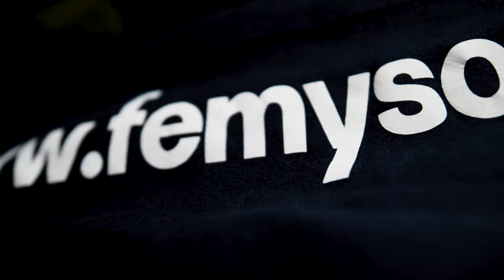HOODIE Product Film I resim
Our very first project 🎬🍃🌳 we want to thank @femyso for their trust 😁